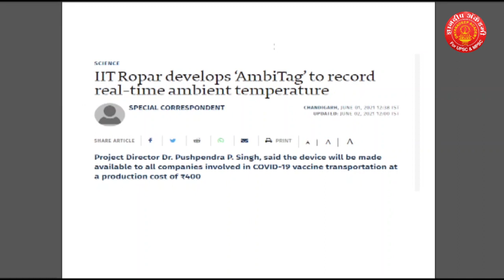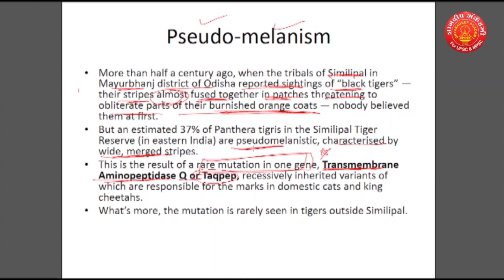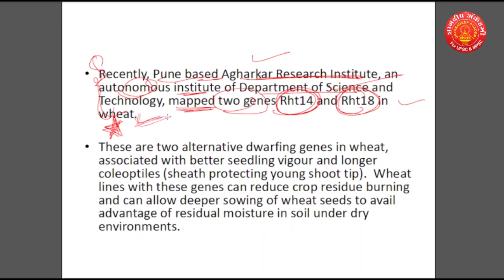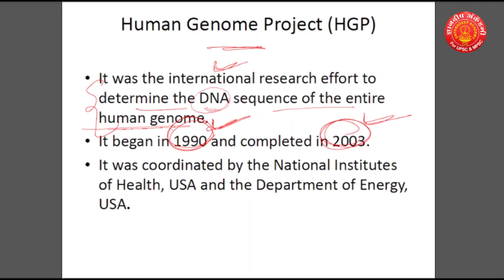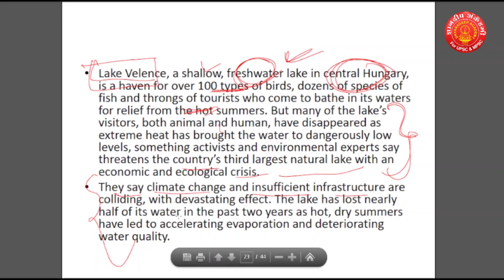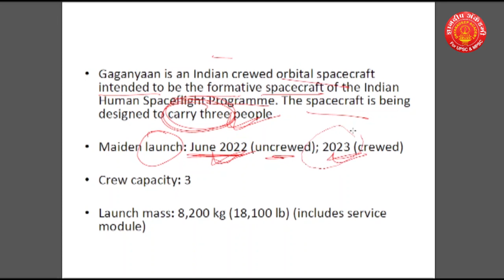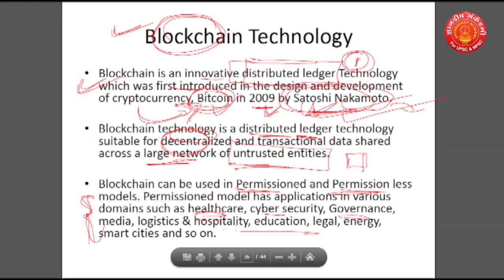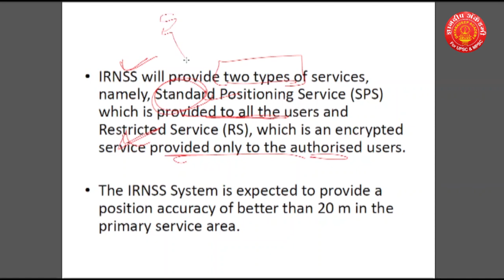UPSC Prelims - 2021 Fast Track Current Events Revision batch -Science and Technology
We have also started useful lecture series for other subjects you can check them too.